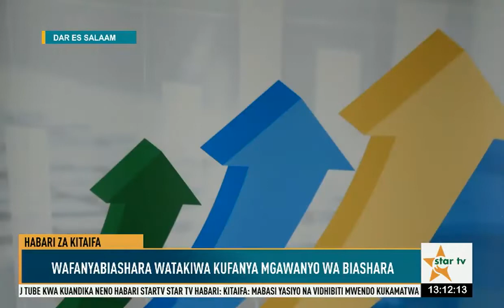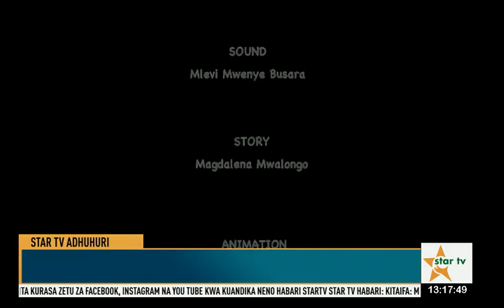STARTVADHUHURI:UPELEKWAJI VYAKULA VYA MIFUGO NJE YA NCHI WAOMBWA KUSITISHWA-25.10.2022